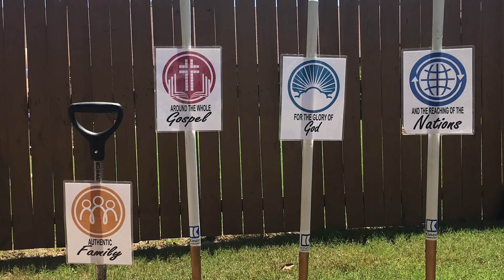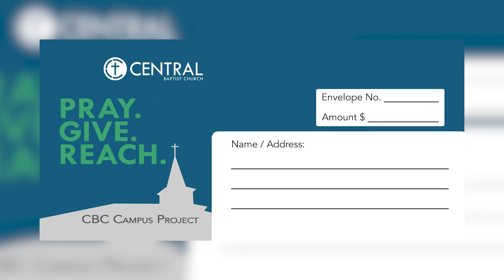CBC Campus Project